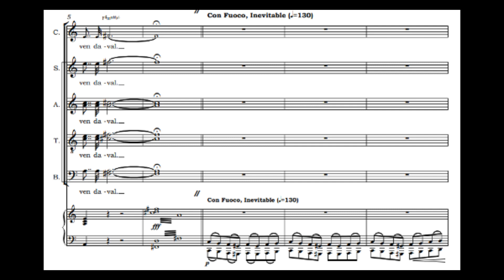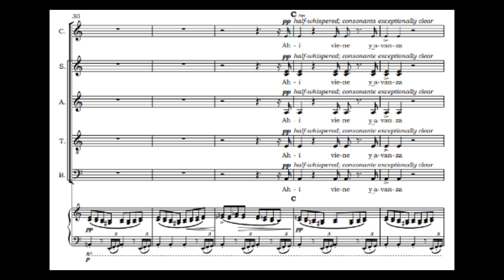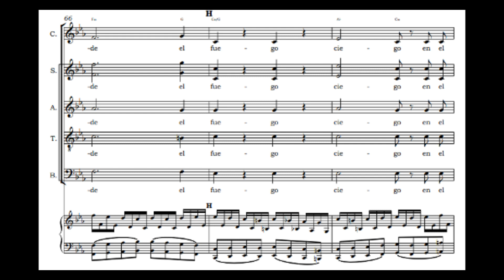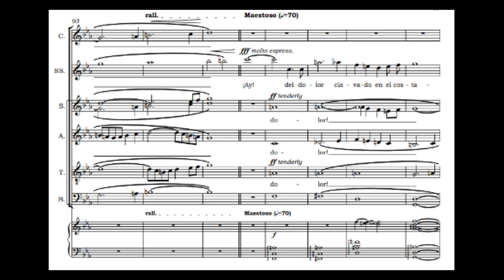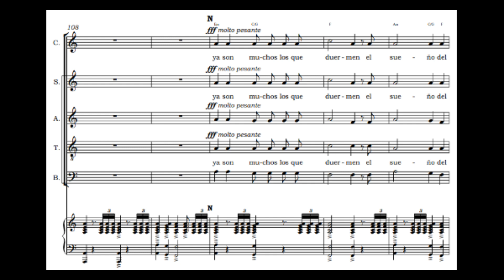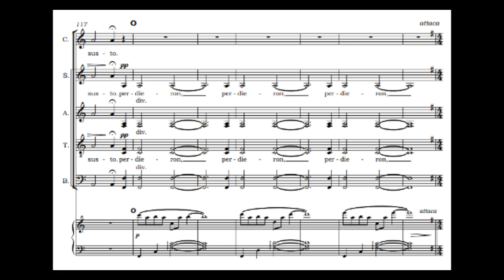Girtain: Otro Viento Cantará- VI La hora del vendaval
VI. La hora del vendaval

Ahí viene la hora del vendaval.
Ahí viene y avanza su reino que empuja la nube
que empuja la lluvia
que gasta la piedra
que gasta el monte.

Es su reino el que enciende el fuego ciego en el bosque.

¿Quién lo detiene?
¿Qué hará el mundo con tanto muerto cierto
             con tanto quemado
           con tanto obelisco arbolado?

¡Ay! ¡Ay del dolor clavado en el costado!

¡Ay! ¡Ya no queda oreja, ni ojo, ni ceja!
        Ya son muchos los que duermen el sueño del justo
        ya son muchos los que perdieron el mísero susto.

(Veronica Zondek, 2022)